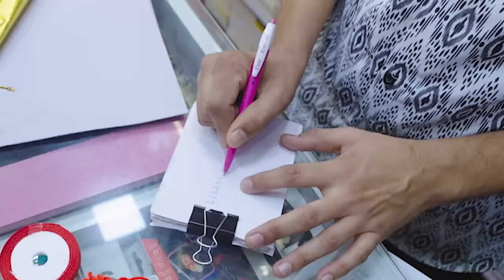Christmas Decoration in 500 Rs. Challenge | Hungry Birds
Cast= Sanket,Umesh,Priti,Akshada
Editor -  Sonu Gupta